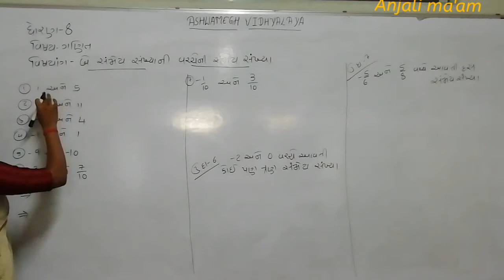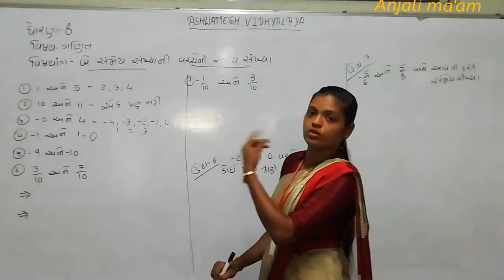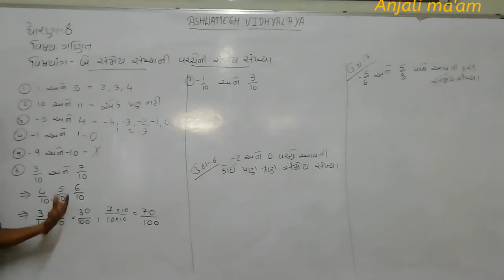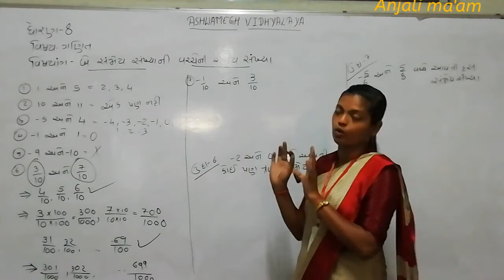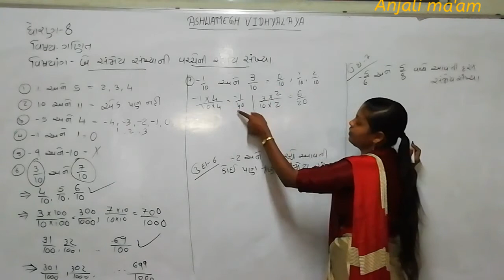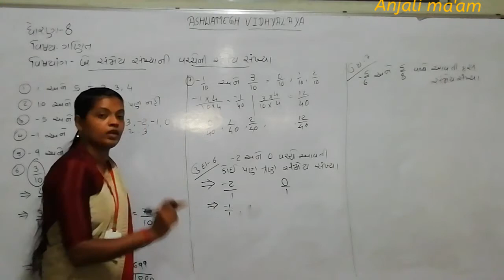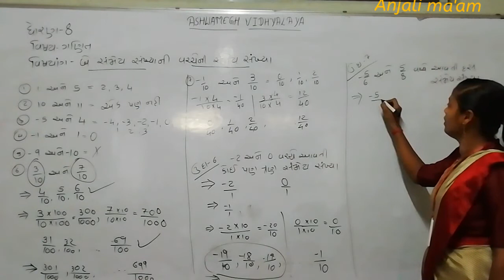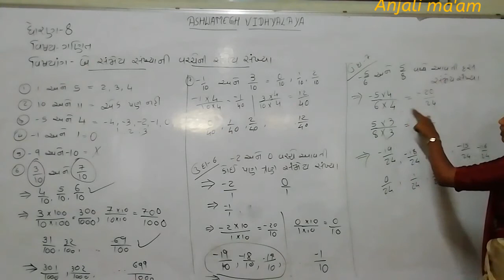Std-8 (Gujarati medium) Maths Ch-1 (Part-11 બે સંમેય સંખ્યા વચ્ચેની સંમેય સંખ્યા) by Anjali Tandel